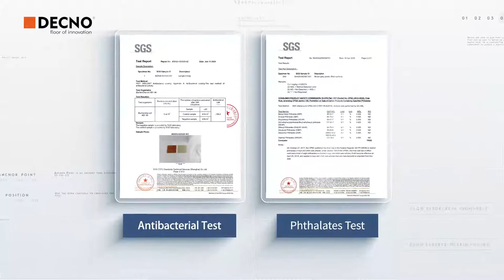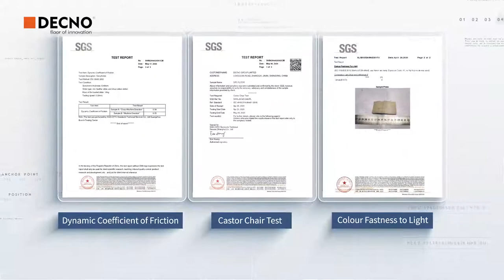SPC Flooring Certification--DECNO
Why Choose DECNO Flooring?
Among all the reasons, one is because of
its premium quality backed by global certification.
Every plank of SPCflooring and laminateflooring is certified by SGS
and meets the industry-leading standards.
FloorScore, CE, and ISO Different countries' requirements.
We are fully prepared to provide the best SPC and laminate flooring.
that can satisfy various needs of different segments.
Tested and proved by global authoritives and customers
We are your reliable flooring manufacturer.